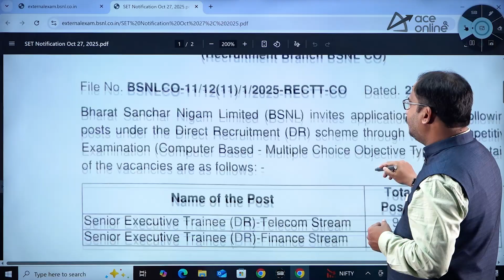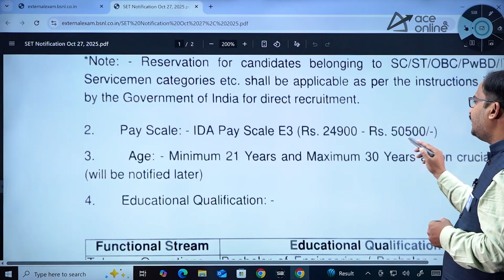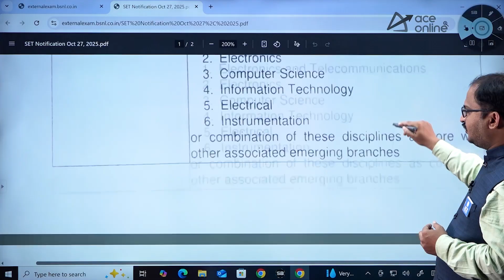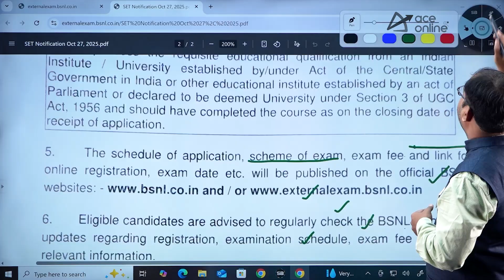BSNL Recruitment 2025 | Senior Executive Trainee | 100+ Vacancies | B.E/B.Tech | ACE Online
BSNL Recruitment 2025 is out! Apply now for 100+ Senior Executive Trainee vacancies in EC, CS, IT, EE, and IN branches. Eligible B.E/B.Tech graduates can join BSNL with a salary range of ₹24,900 – ₹50,500. Watch this video for detailed eligibility, selection process, and application steps for BSNL SET 2025. Don’t miss this PSU opportunity.